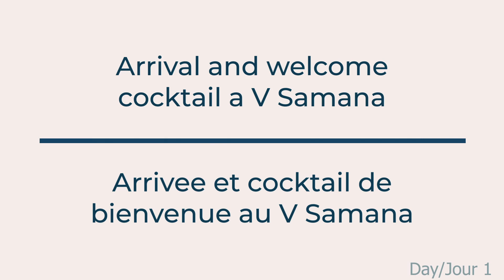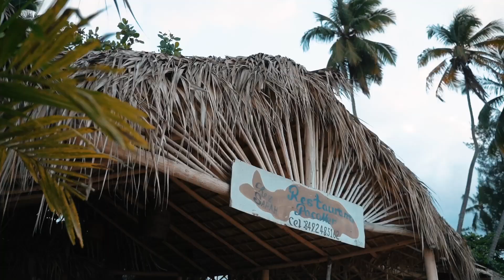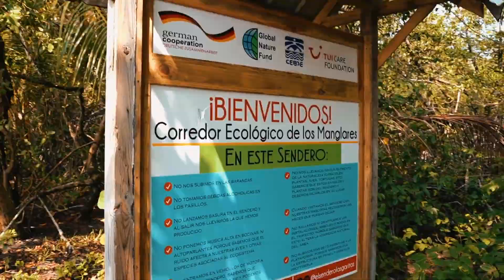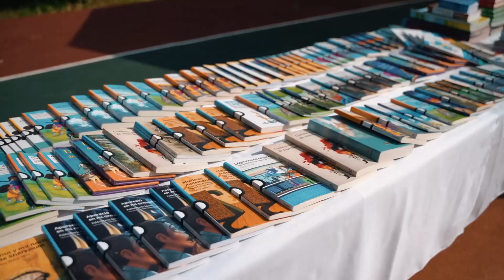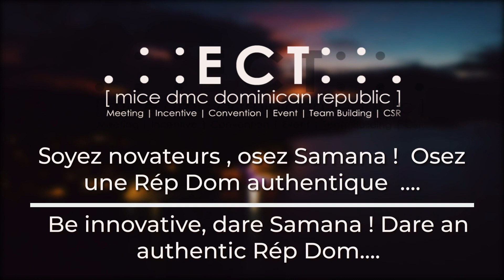Samana Incentive Trip | Full program